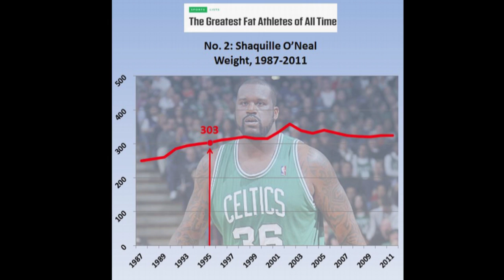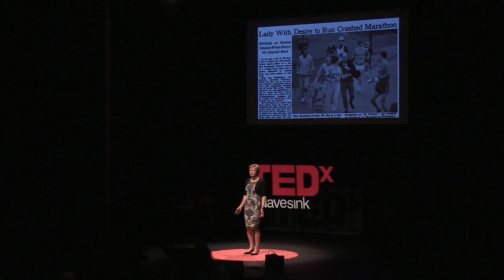Shattering Records and Glass Ceilings | Karyn Marshall | TEDxNavesink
Dr. Karyn Marshall, now a chiropractor, recounts how she became the world's strongest woman -- all while battling sexism to help transform women’s weightlifting from a sideshow into an Olympic event. After describing how she managed to lift barbells as heavy as Shaquille O'Neal over her head, she details how progress in the fight for gender equality in sports, from high schools to the pros, has stalled and argues that the relatively new and increasingly popular sport of CrossFit should be a model for change.

Dr. Karyn Marshall is a pioneer in the sport of women’s weightlifting. She set over 60 world and American records, was crowned “World Champion” and “Strongest Woman in the World”, and earned a spot in The Guinness Book of World Records. As the first woman to ever lift 300+ pounds (the weight of some sumo wrestlers) over her head, Karyn’s success helped pave the way for females to participate in weightlifting at the Olympics. A three-year breast cancer survivor, she now competes in the sport of CrossFit. At age 55, she placed 6th worldwide in the CrossFit Games’ masters division in 2011. Dr. Marshall was a Wall Street analyst before becoming a chiropractor and opening Champion Chiropractic in Shrewsbury, a private practice which specializes in treating athletes.